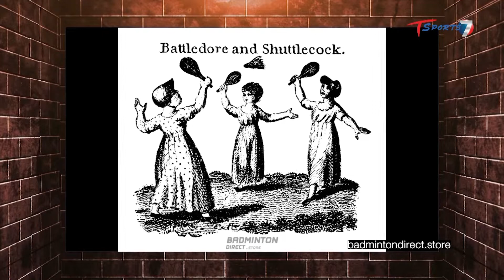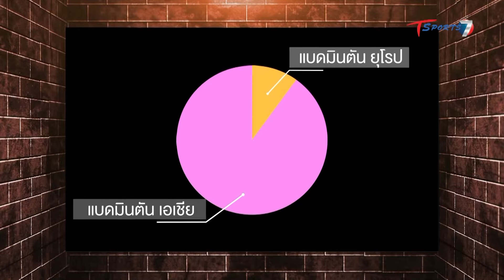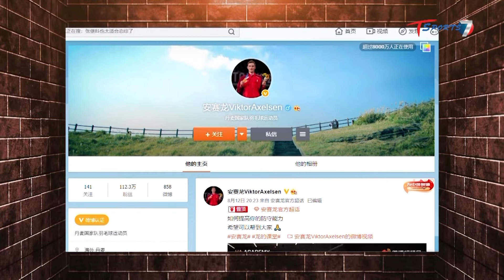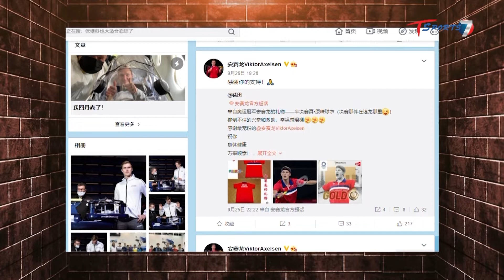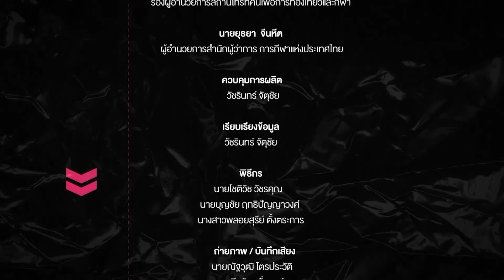เหตุใดเดนมาร์กจึงเป็นประเทศเดียวในยุโรปที่เก่งแบดฯ | EP.17 | ข้างสนาม T Sports | T Sports 7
ข้างสนาม T Sports (เสาร์-อาทิตย์ 09:15-09:45 น.)

นำเสนอเรื่องราวในทุกแง่มุมที่นอกเหนือจากกีฬาทั่วไป เช่น แฟชั่นกีฬา, รองเท้ากีฬา, วิทยาศาสตร์การกีฬาในยุคใหม่, ธุรกิจกีฬา ผ่านการเล่าเรื่องเชิงสารคดี

โดย 4 พิธีกรดัง คือ พลอยสุรีย์ ตั้งตระการ, บ๊วย เชษฐวุฒิ และ บุญชัย ฤทธิปัญญาวงศ์